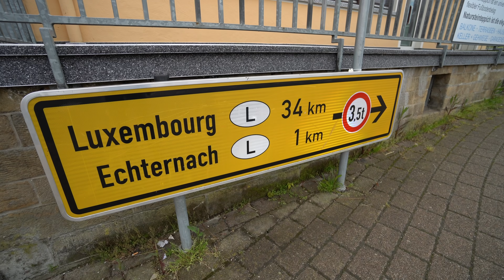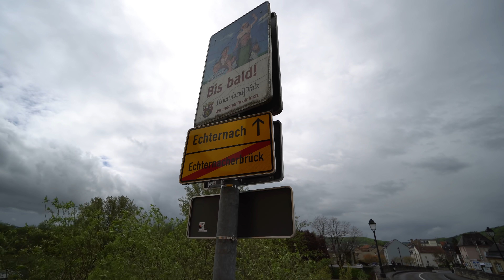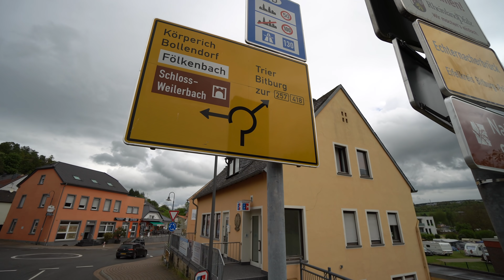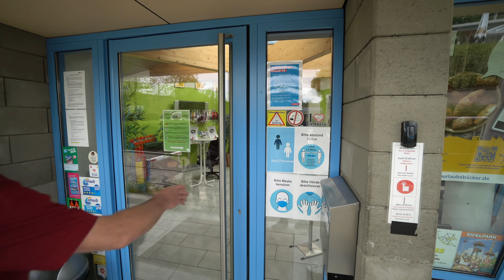15.05.21: XXL Campingplätze in Deutschland öffnen: Die große Doku von Mega-Platz Echternacherbrück.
Campingpark Freibad Echternacherbrück
Mindener Straße 18
D-54668 Echternacherbrück